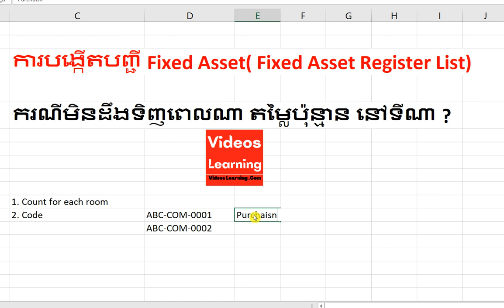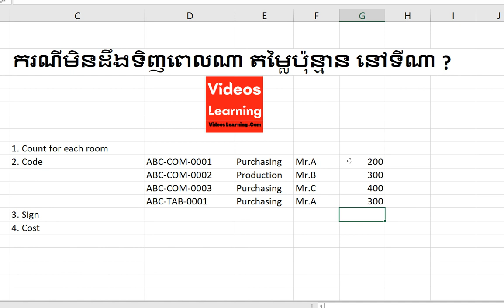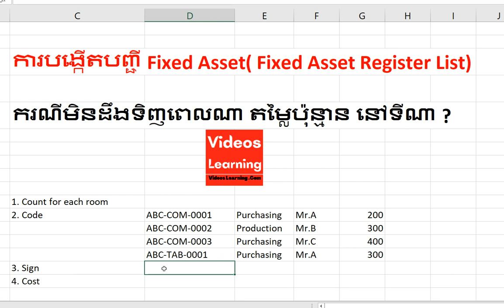បញ្ជីចុះបញ្ជីទ្រព្យសកម្មរយៈពេលវែង / Fixed Asset Register List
1. ABA Bank : លេខ 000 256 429
2. ACLEDA Bank:​ លេខ​ 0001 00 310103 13
1.ពន្ធដារកម្ពុជា(Cambodia Tax)
2.គណនេយ្យ(Accounting)
3.សវនកម្ម(Audit)
4.ការគ្រប់គ្រងហិរញ្ញវត្ថុ(Financial Management )
5. ទាក់ទងកម្មវិធី QuickBooks
6.ការគ្រប់គ្រង(Management)
7.ឯកសារទីផ្សារ (Marketing)
8.ធនាគារនិងការគ្រប់គ្រងគ្រឹះស្ថានហិរញ្ញវត្ថុ (Banking)
9.វេយ្យាករណ៍អង់គ្លេស(English Grammar)
10.អចលនទ្រព្យ(Real Estate)
11.ចំណេះដឹងទូទៅ (Education)
12.និង​ Videos ជាច្រើនទៀតតាម
👍នៅពេលដែលលោកអ្នកស្តាប់មិនយល់ត្រង់ចំនុចណាមួយ ដូច្នេះលោកអ្នកអាចសួរជាសំនួរត្រង់ចំនុចណាដែលមិនយល់។
🙏សូមលោកអ្នកទទួលការគោរពពីគេហទំព័រ   Videos Learning